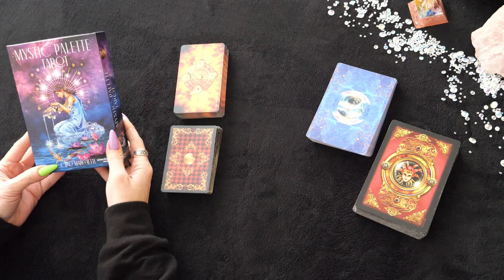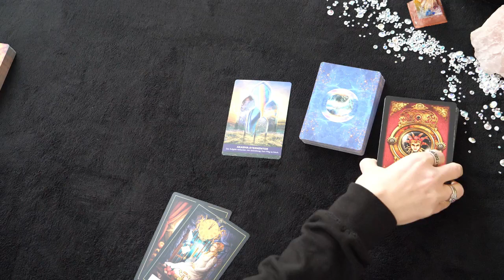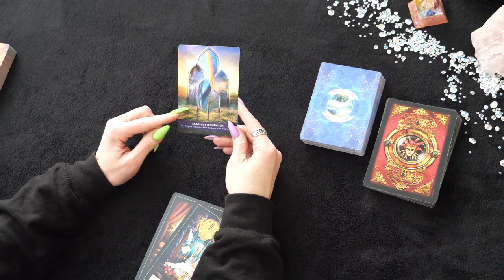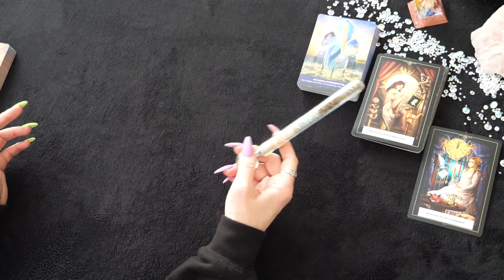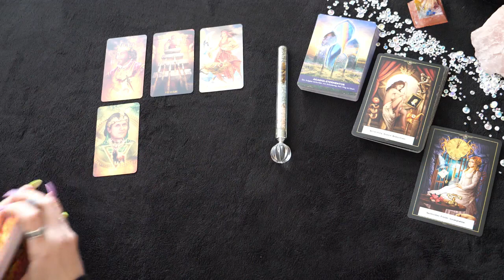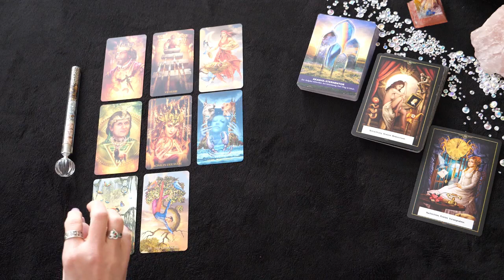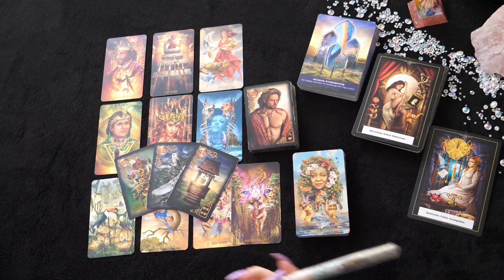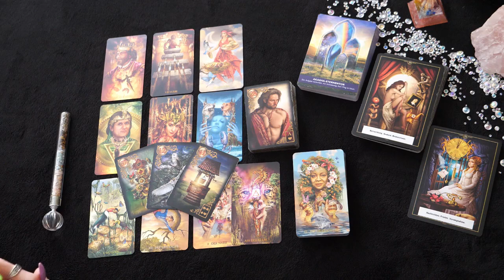Stier | Akasha-Sternentor | Analyse, Bewusstsein, Nachrichten, Frist setzen.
FÜR DIESE MONATSLEGUNG GIBT ES KEINE ERWEITERUNG!

oder
2.) über die Kanalmitgliedschaft

Du hast in der Kanalmitgliedschaft 4 verschiedene Auswahlmöglichkeiten mit verschiedenen Angebotsmöglichkeiten. Es ist für jeden etwas mit dabei.

ERWEITERTE LEGUNGEN:
                                Engel-Coaching- SPEZIAL.

Mein 2. Kanal, für alle die sich mehr für die Liebe interessieren:
                                  SEELENLIEBE TAROT

Für diese Legung habe ich folgende Karten verwendet:
Golden Tarot
Golden Lenormand
Moonology-Orakel
Zeitkarten
Seelenbotschaften
Engelgruppe Seraphim
Krafttier-Orakel II
Göttinnen Orakel
Lenormand
Kipper Karten
Guardian Angel Oracle
Vertigo Orakel
Sans Souci Cards
Weisheitskarten

Lichtvolle Umarmung

Engelgeflüster- Tarot